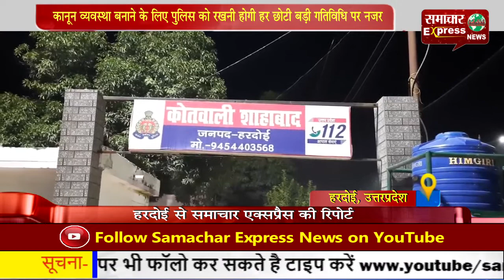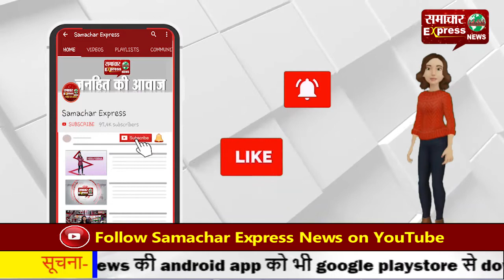कानून व्यवस्था बनाने के लिए पुलिस को रखनी होगी हर-छोटी बड़ी गतिविधि पर नजर